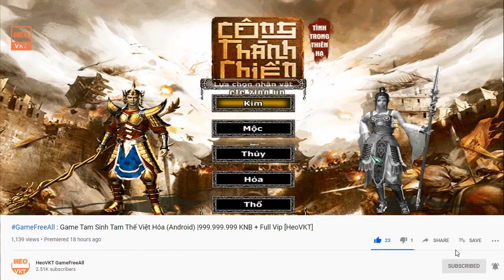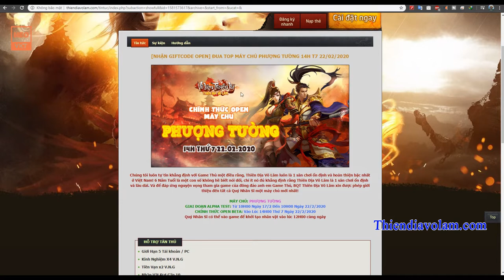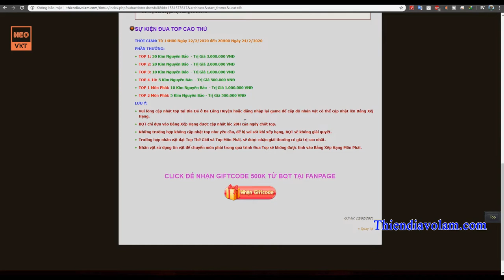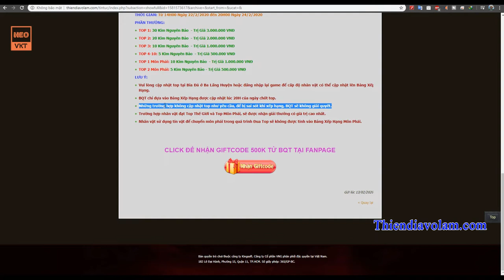Ký Sự “ Võ Lâm Truyền Kỳ ” PC : Tập 8 Free Phi Phong|Ngựa Chiếu Dạ|Tổng Phần Thưởng Hơn 10 Triệu VNĐ